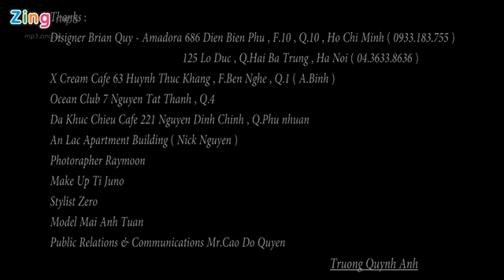[MV] Thế Nhé Anh - Trương Quỳnh Anh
Thế Nhé Anh - Trương Quỳnh Anh

Lời bài hát :

Em đã khóc, đã khóc rất nhiều
Khi anh nói đôi mình phải chia tay
Anh có biết giọt nước mắt này
Em đã khóc bao nhiêu lần vì anh.

Anh có biết trên thế giới này
Em yêu nhất chỉ mình anh thôi
Anh có biết những lúc em vui
Em cũng chỉ muốn bên anh mà thôi.

Mà sao anh đã quên hết
Quên những gì mà anh đã hứa
Anh giờ đây không là anh của ngày xưa.

Chorus:

Em đã khóc, khóc nhiều lắm
Em đã khóc cho hai đứa mình
Anh hãy nhớ trong tình yêu
Khi đánh mất sẽ không thể tìm lại.

Em sẽ xem chuyện tình ta
Chỉ là cơn gió thoáng qua thôi mà
Em sẽ chúc anh hạnh phúc
Và đường anh bước sẽ có người thay em.